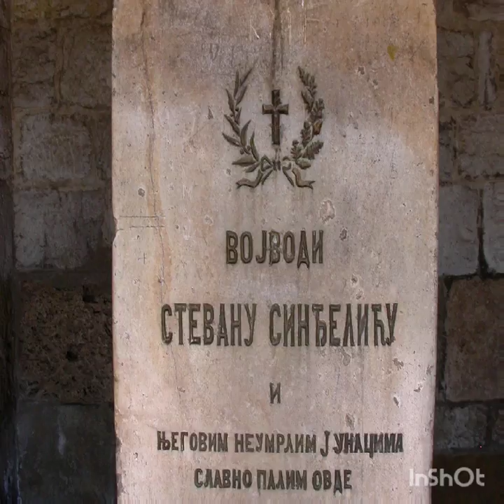Sinđelić na Čegru(odlomak)-Guslar Bogdan Đalović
Синђелић на Чегру(аутор Јован Драгашевић)-Гуслар Богдан Ђаловић